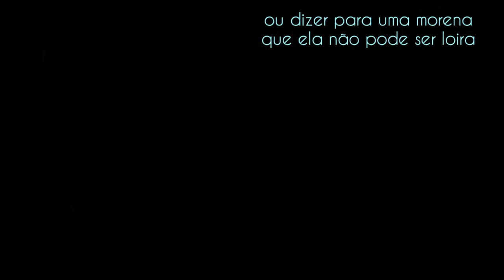Samantha - penjing (Jabuticabeira - Plinia cauliflora) vídeo 7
estamos no sétimo vídeo desta Jabuticabeira maravilhosa, já são muitos meses sem chuvas em MG e a falta de umidade tem judiado das plantas, principalmente dos musgos... mas glórias ao SENHOR por todas as coisas... segue a vida em nome de JESUS...